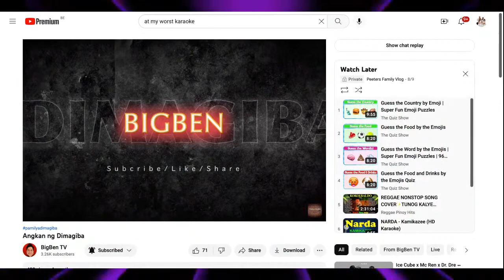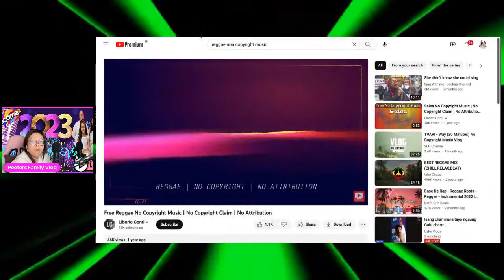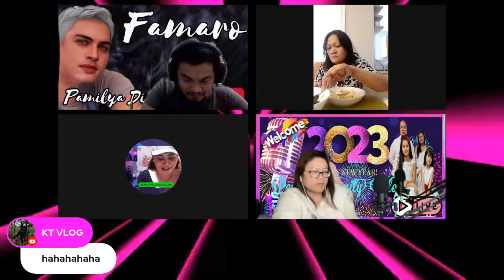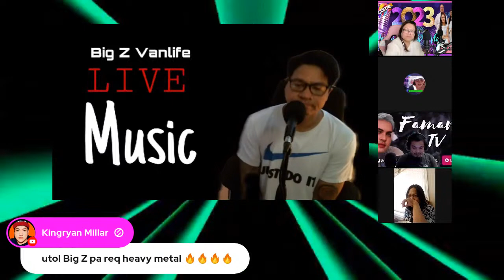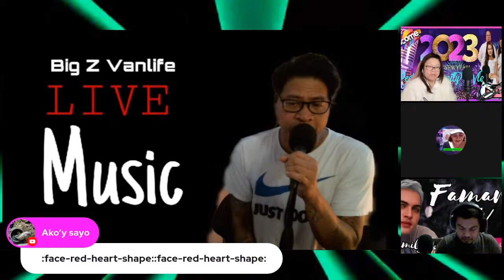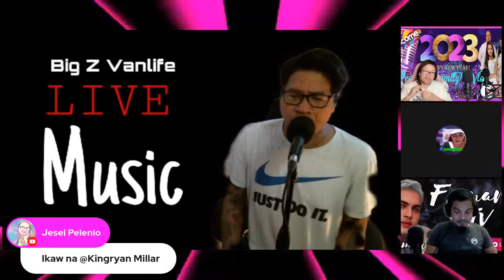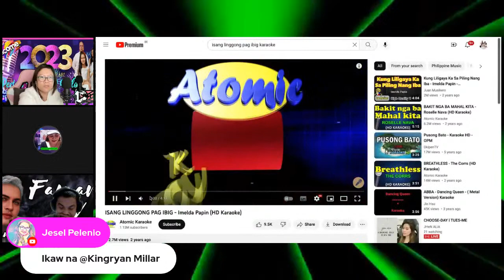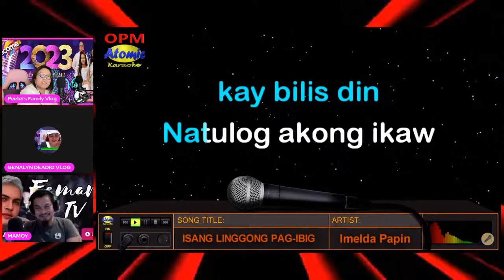JANUARY LIVESTREAM | OPEN MIC🎤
UPDATE LIVESTREAM SA JANUARY..